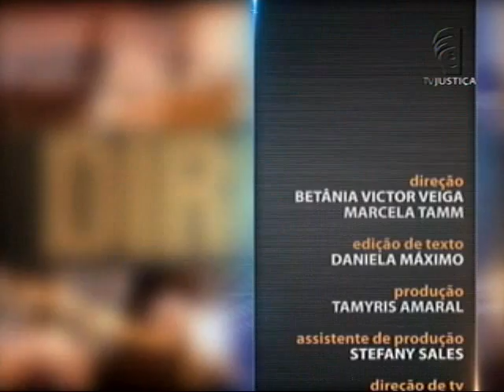Saber Direito Aula - Direito Internacional - aula 1